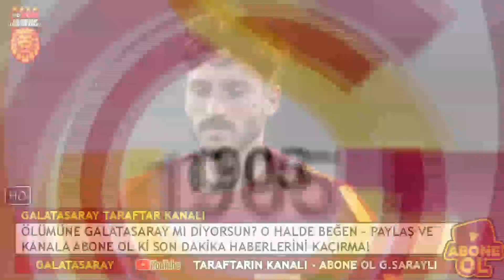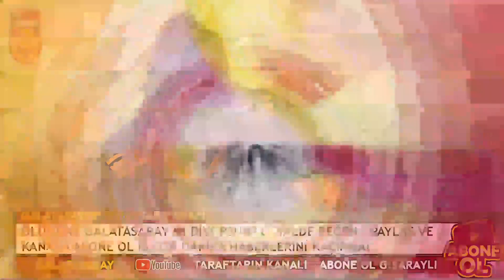Dursun Özbek Sona Saklamış ! Asıl Bomba Galatasaray'da..